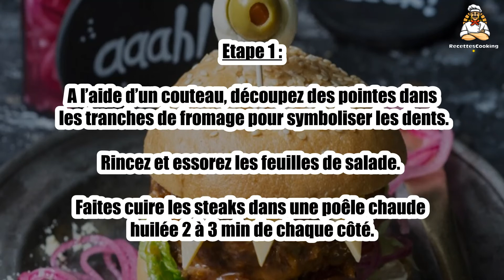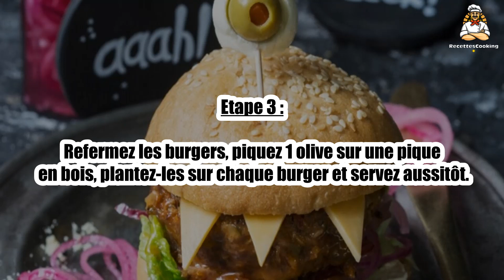Recette : Burger monstre pour Halloween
Bonjour à tous, aujourd’hui recettescooking.com vous présente la recette suivante : Burger monstre pour Halloween

TEMPS TOTAL : 25 min
Préparation : 20 min
Cuisson : 5 min

Ingrédients :

4 Pains à burger
4 Steaks hachés
4 tranches Cheddar
4 cuil. à soupe Rondelles d’oignon rouge en pickle
4 cuil. à soupe Sauce tartare
4 Feuilles de salade
4 Olives farcies au piment

Etape 1 : A l’aide d’un couteau, découpez des pointes dans les tranches de fromage pour symboliser les dents.

Rincez et essorez les feuilles de salade. Faites cuire les steaks dans une poêle chaude huilée 2 à 3 min de chaque côté.

Etape 2 : Toastez légèrement les pains à burger. Ouvrez-les en 2 et tartinez chaque base d’un peu de sauce tartare.

Recouvrez de salade, puis répartissez les oignons, la viande et le cheddar.

Etape 3 : Refermez les burgers, piquez 1 olive sur une pique en bois, plantez-les sur chaque burger et servez aussitôt.

00:00 Recette : Burger monstre pour Halloween
00:20 Informations sur le temps de cuisson
00:32 Ingrédients
00:46 Etape 1 : Burger monstre pour Halloween
01:00 Etape 2 : Burger monstre pour Halloween
01:16 Etape 3 : Burger monstre pour Halloween